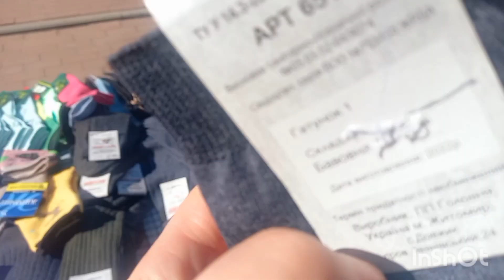Пішла на базар/ всім дякую за добро